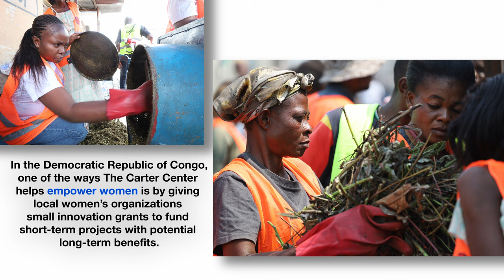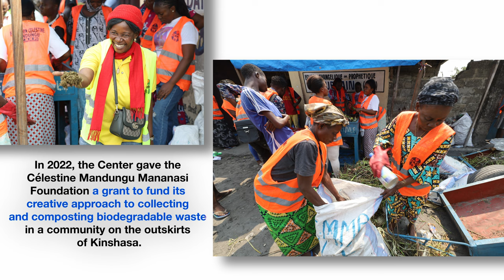Turning Trash into Cash | The Carter Center in the Democratic Republic of Congo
In the Democratic Republic of Congo, The Carter Center is helping empower women by awarding small grants for innovative projects. One organization in Kinshasa is using its grant to turn household waste into organic fertilizer that women can use in their own gardens or sell to others to help support their families.

Funding for this project comes from Global Affairs Canada.